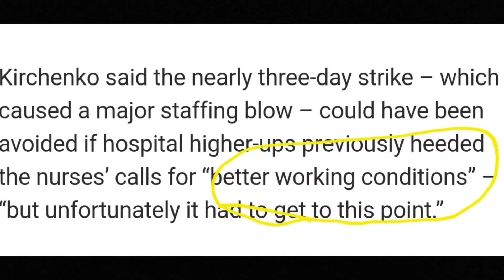KETCHUP FROM LAST VLOG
Update from last vlog.  Lisa Marie, nurses strike and Lamont's phone call.